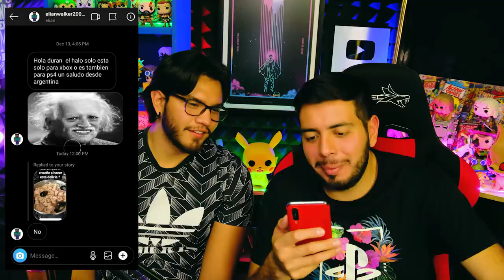Este glitch te hara el mejor en Fortnite y Está tele se dobla como papel - Noticiero Wefere Juegos